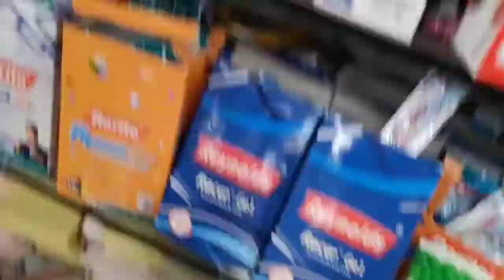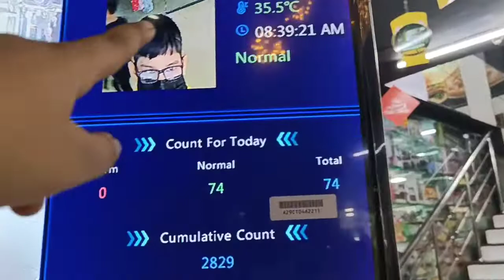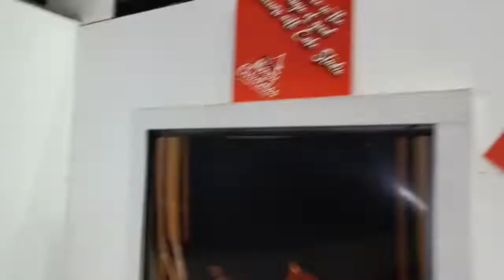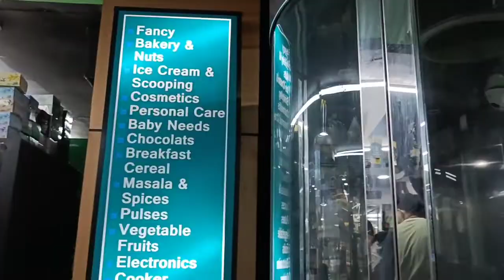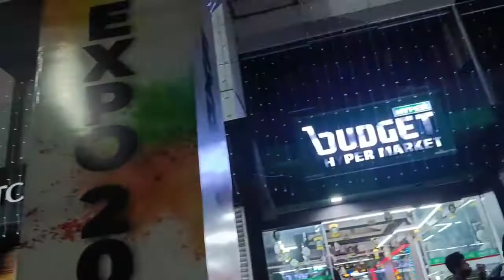kitna bda he [37] Shopping market।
Hi gys